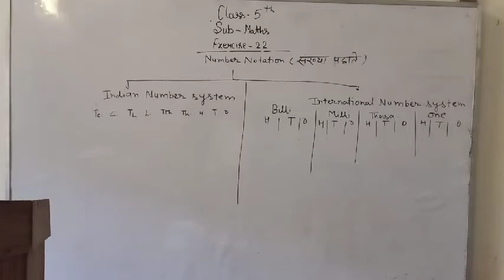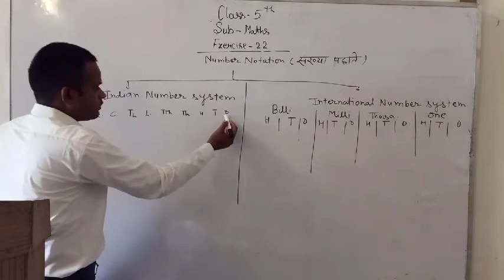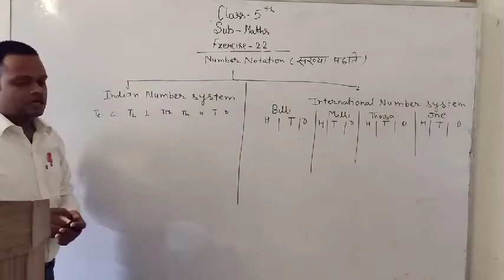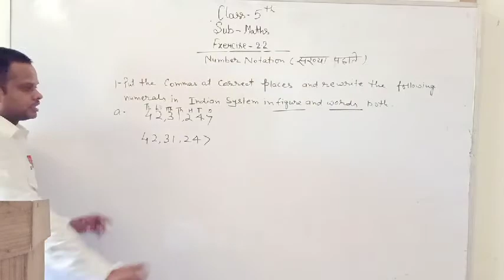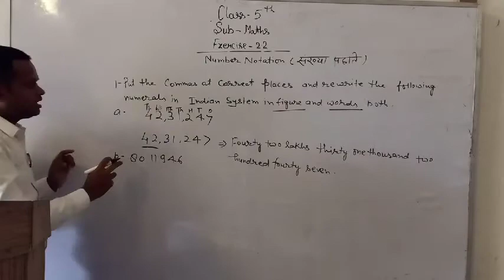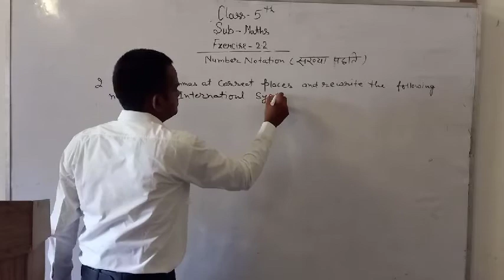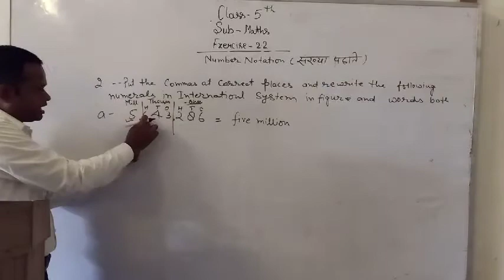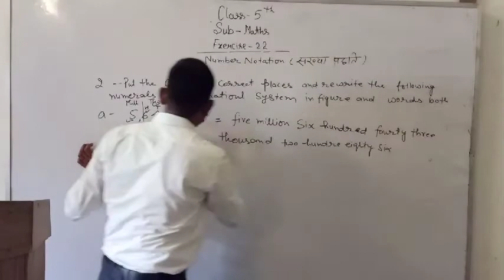class 5 Maths 6